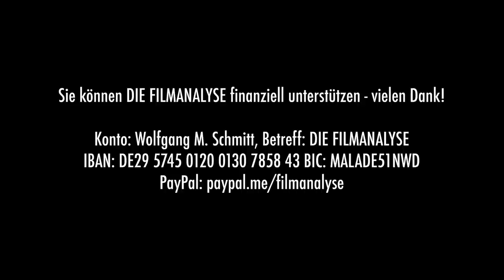Die GRAUENHAFTE Welt der Amélie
Das Kuschel-Arthaus-Kino hat einen Ursprung: 2001 kam der Film „Die fabelhafte Welt der Amélie“ (Le fabuleux destin d’Amélie Poulain) mit AudreyTauTou in die Kinos. Ein Sensationserfolg – nicht nur in Frankreich, sondern auch in den deutschsprachigen Ländern. Die Programmkinos sowie die Produktionsfirmen erkannten im Possierlichen und Niedlichen nun eine Lücke: Es gibt ein Publikum, dem Kunst zu anstrengend, aber Hollywood zu doof ist, und dieses konnte so fabelhaft erreicht werden. Und bis heute erscheinen monatlich „Amélie“-Epigonen. Doch was ist so falsch an einem Film wie DieFabelhafteWeltderAmélie, der zu Herzen gehen möchte, mit so einer reizend verschrobenen Hauptfigur und so vielen netten Menschen? Nun, diese Nettigkeit ist typisch für die Kulturindustrie, wie es schon Adorno beschrieben hat. Jean-Pierre Jeunet gibt sich dabei kunstsinnig und pseudo-individuell, ja, er greift sogar Bruchstücke des postmodernen Erzählens auf, um schließlich alle Gegensätze zu harmonisieren und in eine Zuckerguss-Welt zu überführen, die durch und durch konservativ ist. Mehr dazu von Wolfgang M. Schmitt im Video!

Literatur:
Theodor W. Adorno: „Résumé über Kulturindustrie“, in: Ders.: Kulturkritik und Gesellschaft I. Suhrkamp.

Betreff: DIE FILMANALYSE
IBAN: DE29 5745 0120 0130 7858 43
BIC: MALADE51NWD